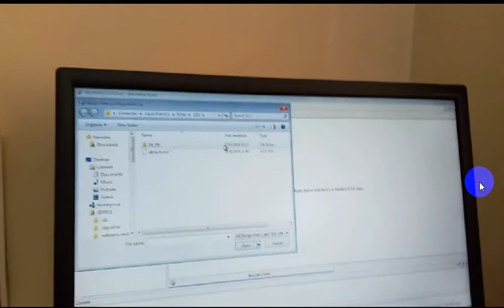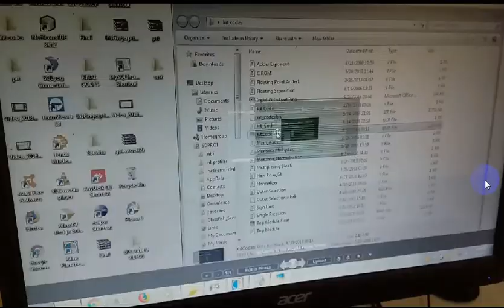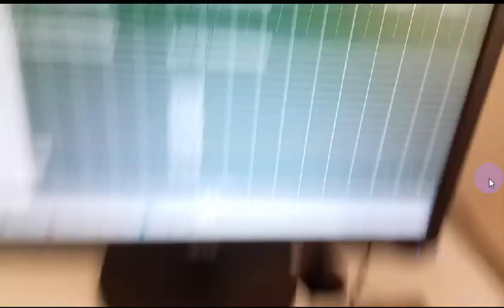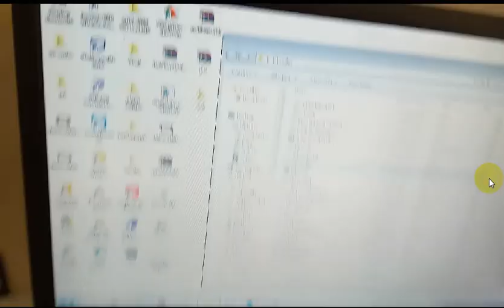xilinx virtex-7 fpga vc707 evaluation kit ||best vlsi Hardware 2022 project in Bangalore|trichy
We are providing a Final year IEEE project solution & Implementation with in short time.